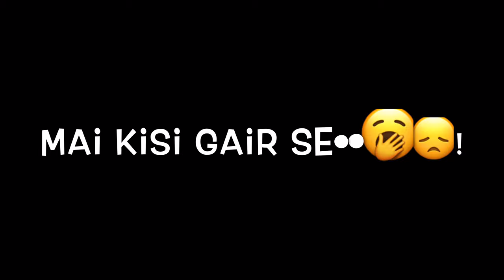Na ched wo kissa ishq ka Black Screen Imovie Whatsapp Status || Best Line Imovie ❤ Status